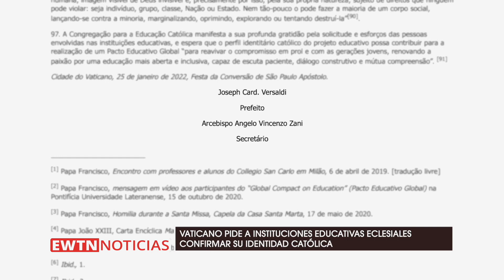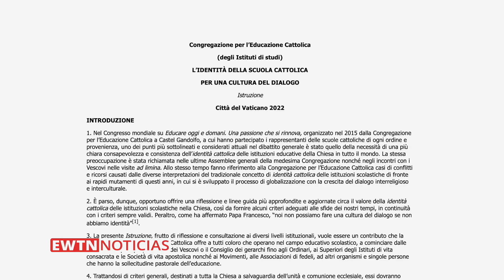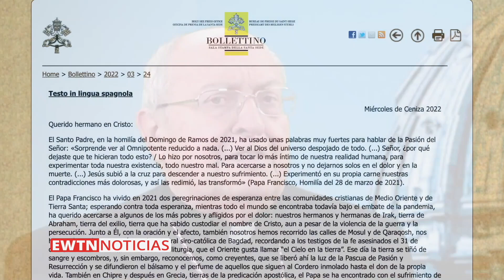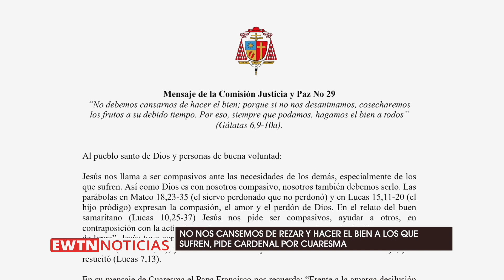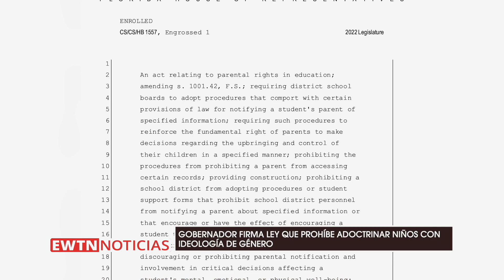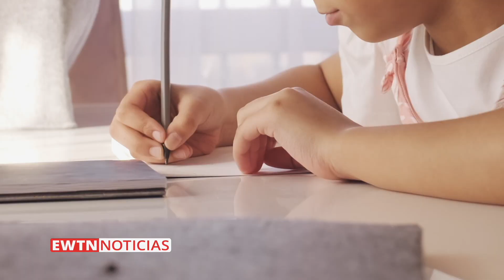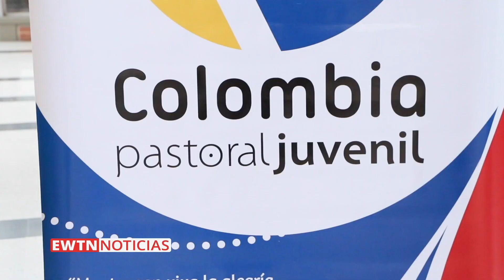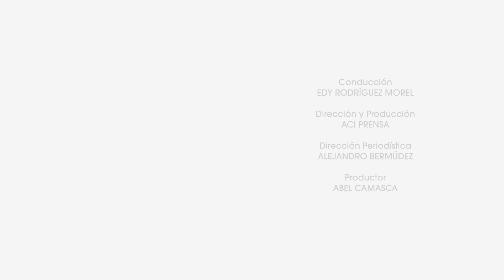EWTN NOTICIAS - 2022-03-31- PAPA FRANCISCO PIDE A RELIGIOSAS ESTAR ATENTAS AL MUNDO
EN EL PROGRAMA DE HOY, VATICANO PIDE A INSTITUCIONES EDUCATIVAS ECLESIALES CONFIRMAR SU IDENTIDAD CATÓLICA. ADEMÁS, PAPA FRANCISCO PIDE A RELIGIOSAS ESTAR ATENTAS AL MUNDO Y NO QUEDARSE EN EL BALCÓN